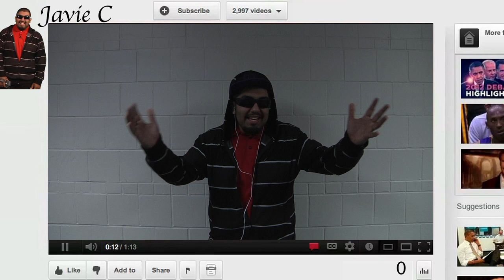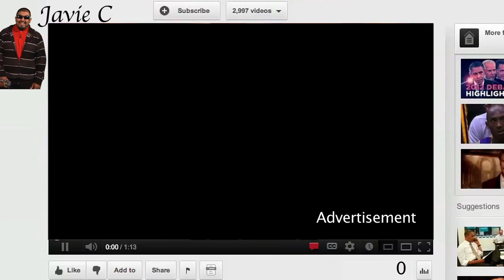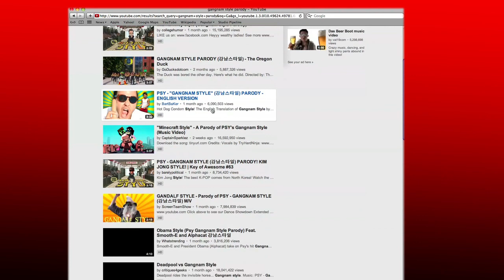NWCT vs YOUTUBE